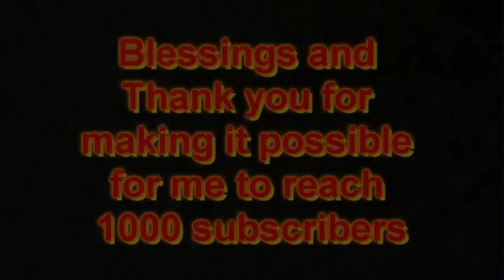missing children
Greetings viewers..I have returned to answer the question,
"sumtruth, what is it that annoys you the most that goes on in this world?"

Well, I must say to even prepare a lecture on answering this question raised
my blood pressure level to an all time high.

My answer to what annoys me the most is this world is the ever so evil and heart wrenching "child abduction."

Here's a disturbing fact for you..did you know that Every 40 seconds in the United States,
 a child becomes missing or is abducted.
hmm? did you know 53% of non-family
abductions are committed by people known to the victim?
now that's appalling, but
whats more detestable is when a child is missing, abducted, or even worse murdered
and the immediate family members
appear to have no information at all, But they end
up being the prime suspects or even the culprit.I loathe this subject because I've
found that a person has to literally sear or remove his/or her conscience to offend or harm a
child.
In doing so I see that the very act makes them inhuman, to almost a beast-like,
kindred to some alien monstrosity.I've grown quite weary of seeing articles and posters of
countless children, missing.
little boys and girls found abused, brutaley beaten and ultimately
killed.

I hate the time it takes during the search for the child, I hate the way the unproductive
days chip
away at the possibility of ever recovering the child.

I abhor the blanket
hide and seek statements of friends and family only to find the cold grave of the child

in the backyard not too far from the house.
I must say in all my disgust to all the pedafiles, abductors,and family members who perform these
terrible acts...You will pay for your evil.
either now while you're still here on earth by our wonderful justice system.
Or by God when you stand before him and he reveals all that you've done even in secret.
I gather you will be reprimanded bountifuly especially for the mistreatment of children.

If you have some sort of problem with being around children..I suggest you seek some
spiritual and psychological help.

It is such a sad sad experience for families to go through when a child becomes missing
away from their home and parents..just think of the horrifying trauma one could feel to never
know if the child is still alive..no closure, constant imageary of what could've taken place
to the helpless child..oh the horror

Oh predators, and disregarder of adolescent life, you will pay dearly.
haah...I apologize my viewers..I did get bit carried away.

well, I hope I answered the question properly, that is just one thing that annoys me that goes on
in the world, but of course there are more and I wouldn't mind telling
you more..but Im not totally convinced
that my viewers can embrace Sumtruth.
Ladies and gentlemen Please try out this new website to upload all your new vids outside of Youtube and maybe generate some cash without being a partner of "youtube"